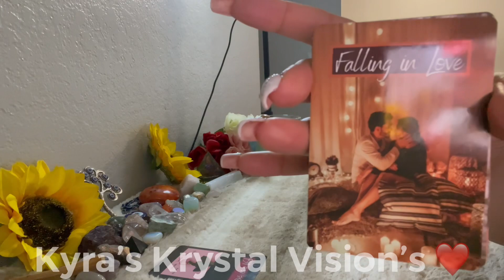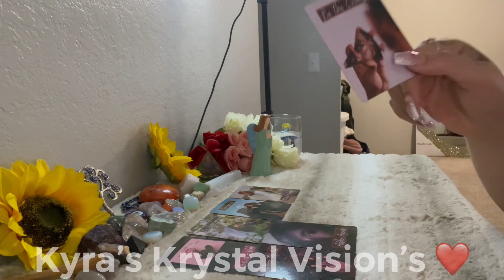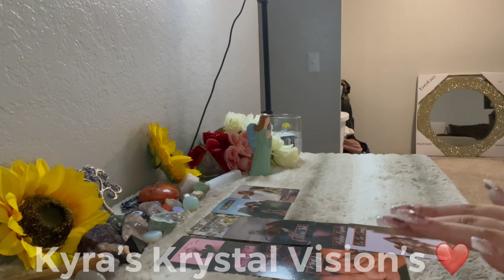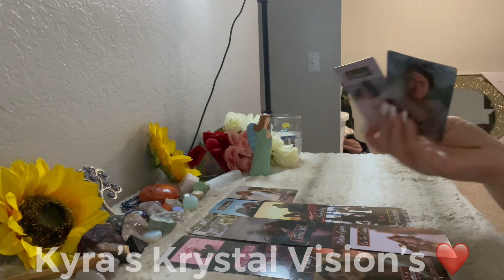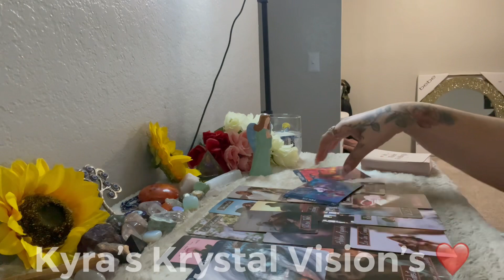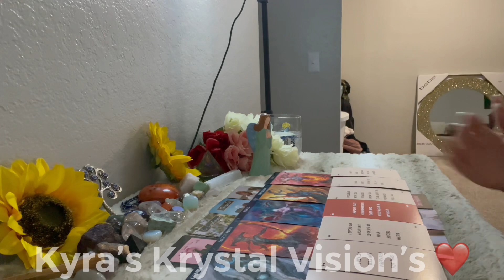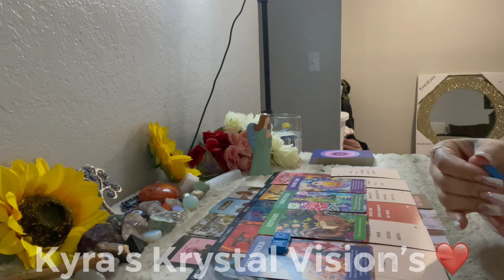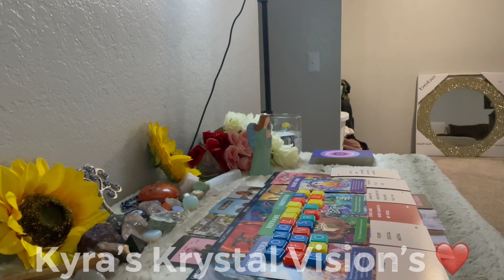MANY HATE ON THE LOVE & BLESSINGS YOU 2 WILL OR DO SHARE🥰NOT EVEN THE DEVIL HIMSELF WILL STOP IT#444